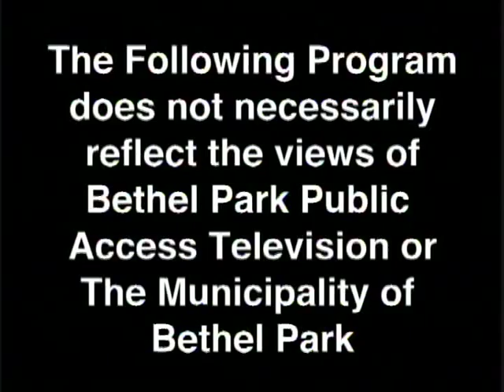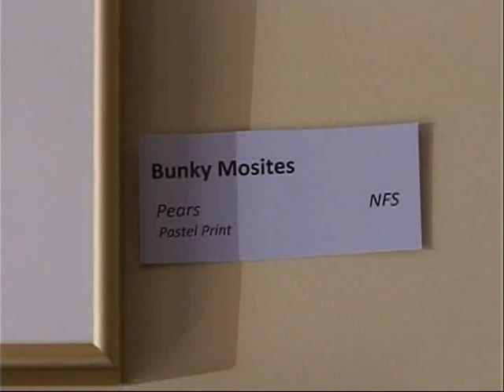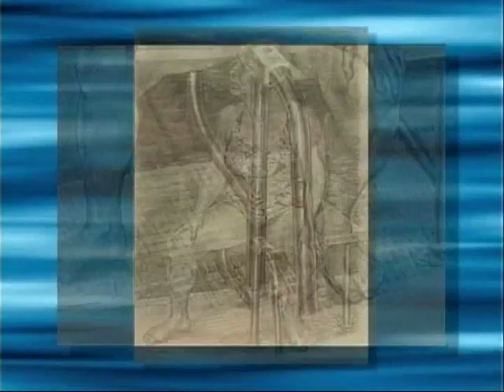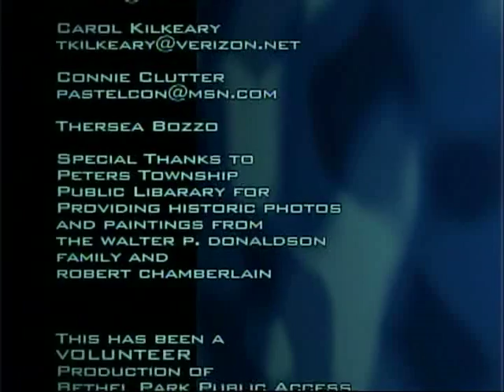McMurray Art League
Bethel Park Art Exhibition featuring the McMurray Art League